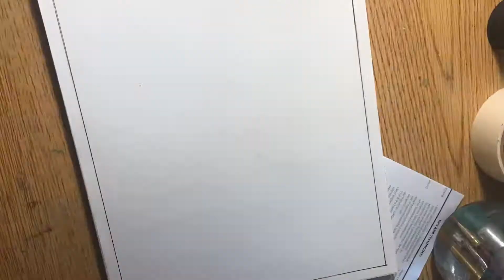May 25, 2020